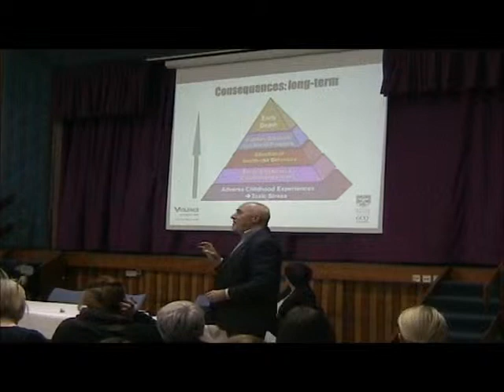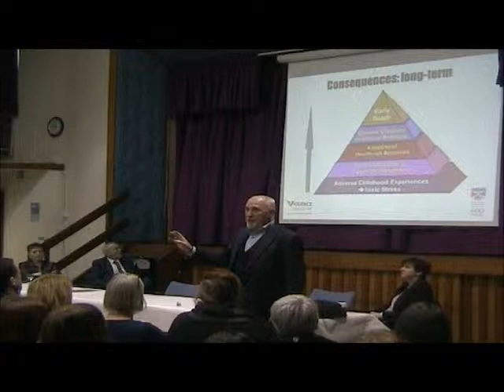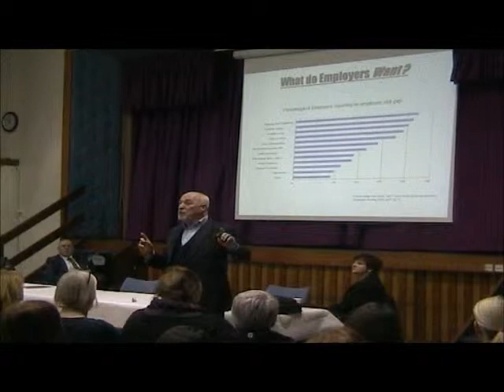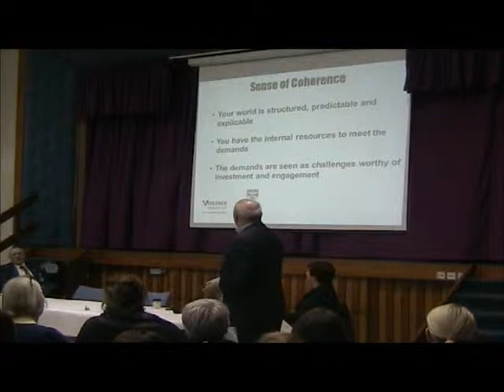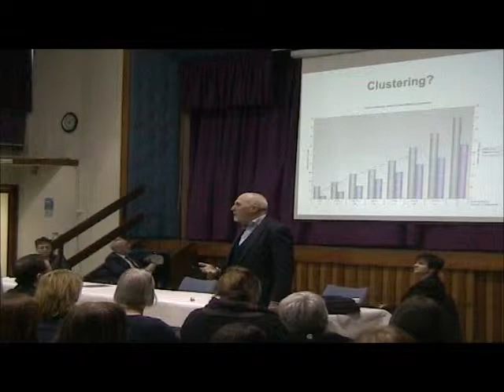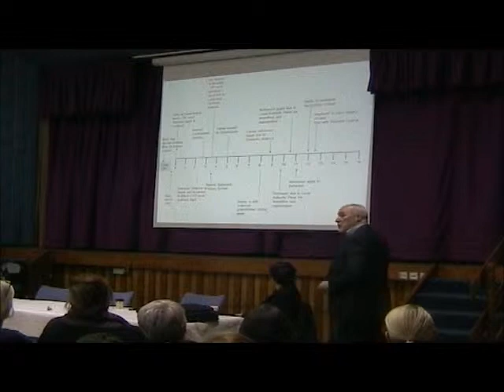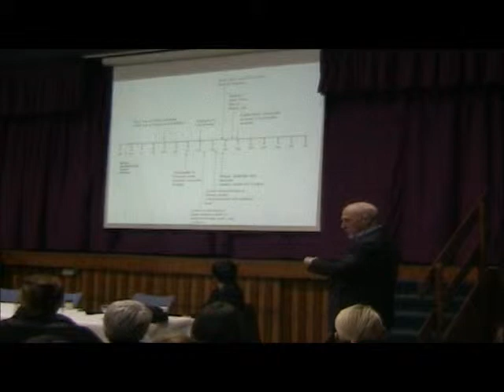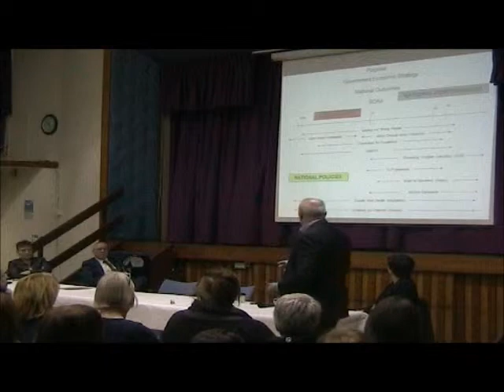John Carnochan FC Early Years Conference Feb 2014